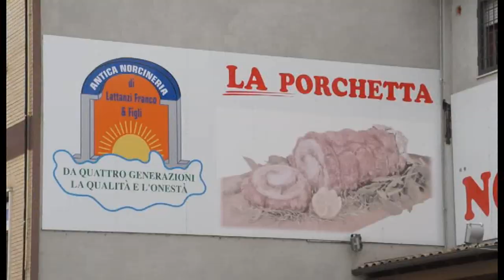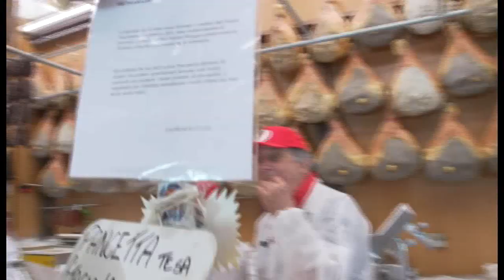Andrea Roncato Antica Norcineria di Franco Lattanzi Casilina Montecompatri B